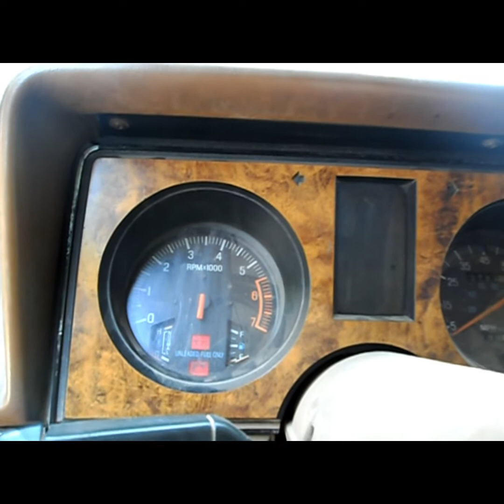Calando una Bronco ll del 19-87, le cambiamos de trasmisión, jalo al 100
Le cambiamos de trasmisión, duro un año son moverse y prendió al llavazo..